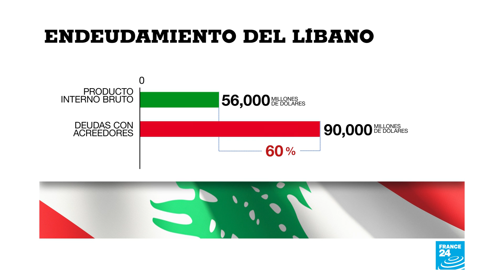Líbano declara que no puede pagar sus deudas en medio de la crisis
El primer ministro, Hassan Diab, dijo que suspendía el pago de los títulos de eurobonos luego de que la reserva de divisas alcanzara “un nivel crítico y peligroso”.